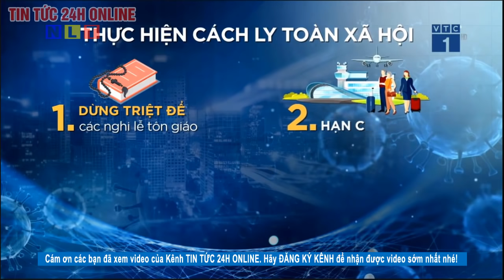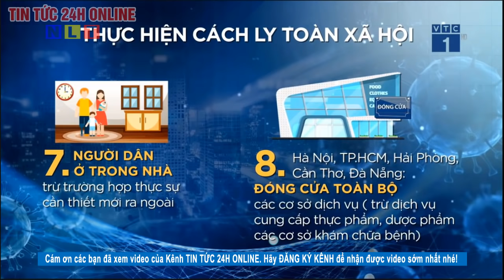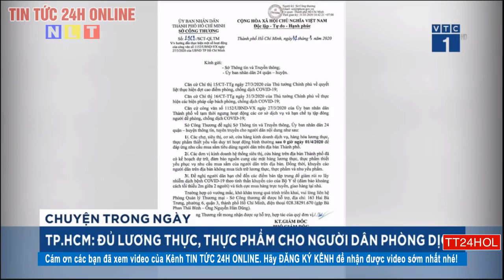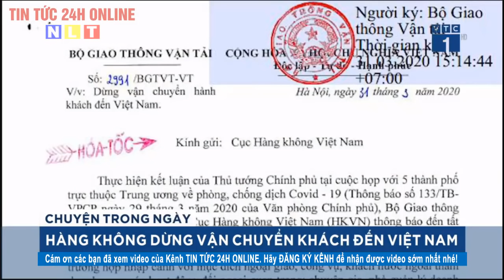Cách ly toàn xã hội là gì, không có chuyện phong tỏa ? cập nhật tối 31/03. Hàng hóa sẽ không thiếu ?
Cách ly xã hội: Không có chuyện phong tỏa hay cấm hoàn toàn người dân ra đường
 Bộ trưởng - Chủ nhiệm Văn phòng Chính phủ Mai Tiến Dũng khẳng định: Việc thực hiện "cách ly xã hội" không phải là phong tỏa và cấm hoàn toàn người dân đi lại. Các cơ sở sản xuất tự quyết định việc hoạt động sản xuất và tự chịu trách nhiệm.
Hàng hóa sẽ được cung ứng như thế nào khi cách ly toàn xã hội?

Theo đó, sẽ áp dụng toàn bộ với nguyên tắc: nguyên tắc gia đình cách ly với gia đình, thôn bản cách ly với thôn bản, xã cách ly với xã, huyện cách ly với huyện, tỉnh cách ly với tỉnh, phân xưởng, nhà máy sản xuất. Trường hợp phường/quận cũng được áp dụng tương đương.

 Tuy nhiên, yêu cầu "cách ly xã hội" kể từ 0 giờ ngày 1-4 không phải là phong tỏa đất nước.

"Đây chưa phải lệnh cấm như các quốc gia đã làm, mà là dự lệnh, khuyến cáo, hạn chế người dân. Không có chuyện phong tỏa, cũng chưa phải là lệnh cấm hoàn toàn người dân ra đường.
Theo chỉ thị của Thủ tướng, yêu cầu mọi người dân ở tại nhà, chỉ ra ngoài trong trường hợp thật sự cần thiết như mua lương thực, thực phẩm, thuốc men, cấp cứu, làm việc tại nhà máy, cơ sở sản xuất, cơ sở kinh doanh dịch vụ, hàng hóa thiết yếu không bị đóng cửa, dừng hoạt động và các trường hợp khẩn cấp khác; thực hiện nghiêm việc giữ khoảng cách tối thiểu 2m khi giao tiếp; không tập trung quá 2 người ngoài phạm vi công sở, trường học, bệnh viện và tại nơi công cộng.

Giải thích thêm, Bộ trưởng cho biết các cửa hàng thiết yếu, cung ứng mặt hàng thiết yếu cho người dân như chợ, siêu thị, hàng thuốc… vẫn phải mở cửa và đảm bảo hoạt động bình thường, cung ứng liên tục hàng hóa cho nhân dân.

Tuy nhiên, đối với đơn vị sản xuất, doanh nghiệp, nhà máy, Chính phủ vẫn đồng ý cho hoạt động. Song Bộ trưởng Dũng nhấn mạnh là các nhà máy sản xuất phải có phương án bảo vệ công nhân, người lao động. Theo đó, UBND các tỉnh, thành phố sẽ quyết định danh mục các nhà máy, cửa hàng được phép mở cửa, hoạt động.

Bộ trưởng khẳng định hiện nay Chính phủ vẫn đang kiểm soát được tình hình, nên vẫn cần phải đảm bảo các vấn đề sinh hoạt, sản xuất, đảm bảo đời sống kinh tế xã hội. Thực tế có những địa phương chưa có dịch hoặc đã khoanh vùng, kiểm soát tốt.